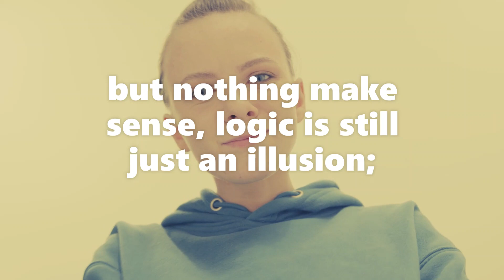WAR PURPOSE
It's funny, or sad perhaps: I'm totally unable to understand what's going on around me, inside me, in the WORLD; I see things, hear things; there is a WAR; I feel things; but nothing make sense, logic is still just an illusion; PURPOSE a myth worth to fight for.